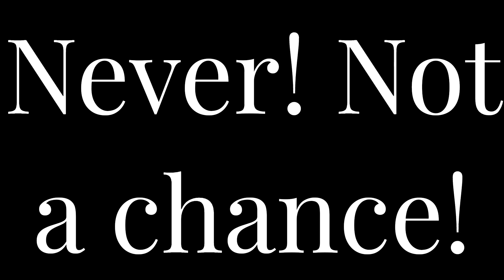(PLEASE HANDLE MY OPINION) Will I ever hate @aubreytheautisticgirl2K2?